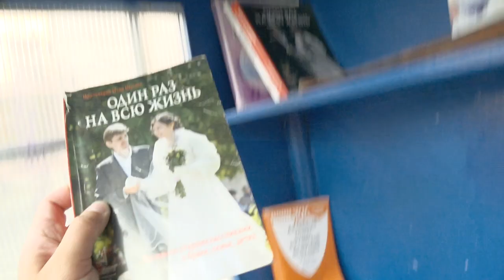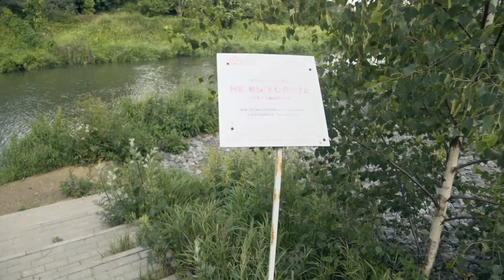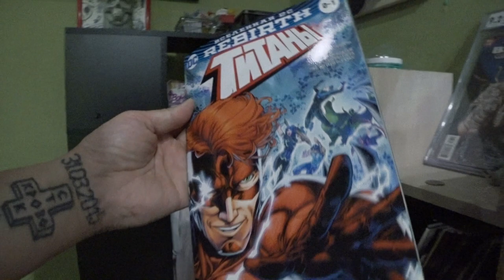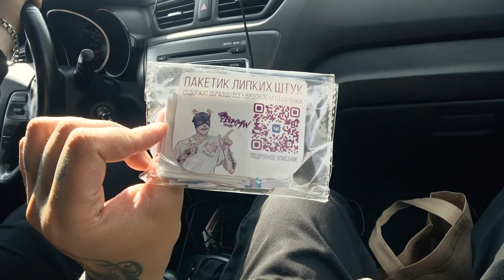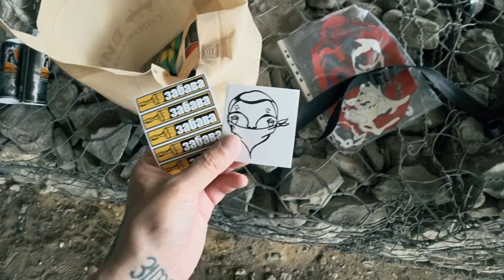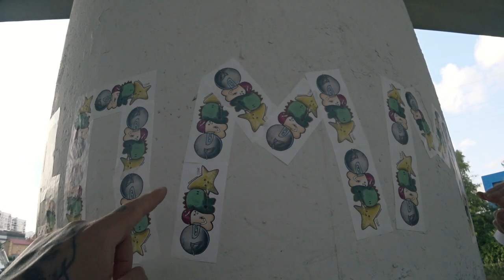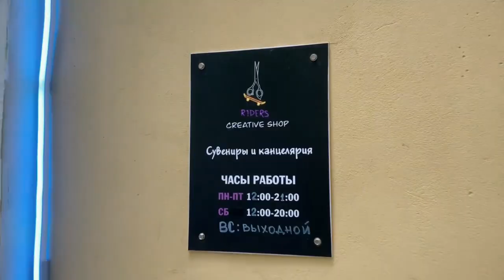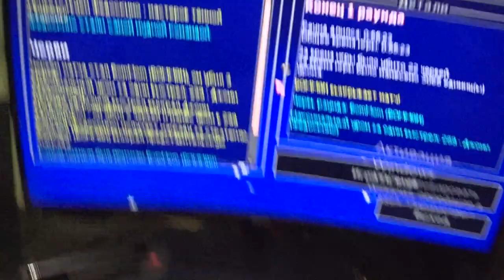Стрит-арт вылазка в Химках | Стикербомбинг и покрас под мостом